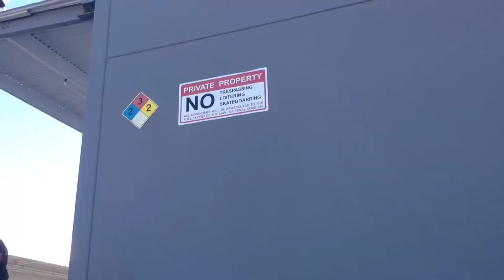BARE SHELL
All the other voices and noises fade into the background somehow, when we skate. This project has been in the works for months and today, right now, at this very moment, BARE SHELL drops. Boards broke, shoes ripped, ankles rolled and blood spilled for this video to come out. 1.O.A.K is proud to present our first ever shared video part. Your favorite, Aurelio Urieta, and ,the boy in the background,  Miguelangel Perez, put a lot of time and effort in the making of this video. Please enjoy!